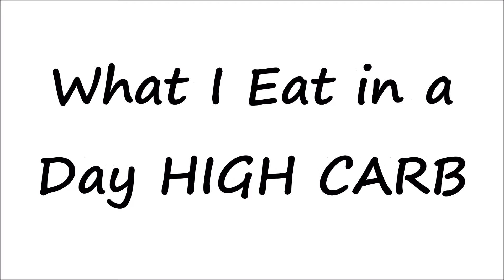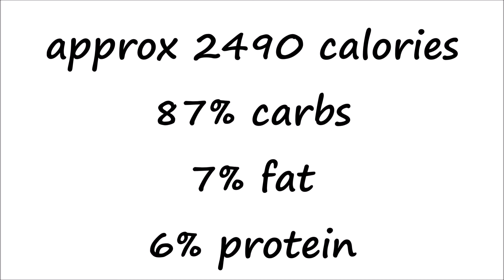What I Eat in a Day | RAWTILL4 VEGAN + Calories!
For health coaching, simple lifestyle tips, vegan recipes, plant-based info, you can also find me on...